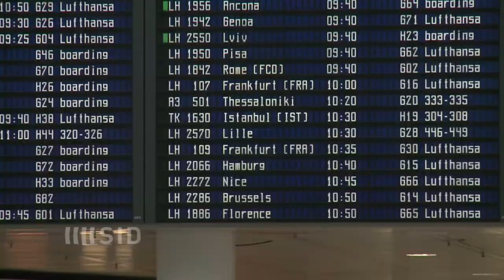Rückkehrer Ribéry will CL-Sieg gegen Ex-Klub Lille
Bayern Münchens Star Franck Ribéry brennt auf seine Rückkehr zum OSC Lille, dem kommenden Champions-League-Gegner des Fußball-Rekordmeisters. Drei Jahre spielte der Franzose in der Jugend der "Doggen".